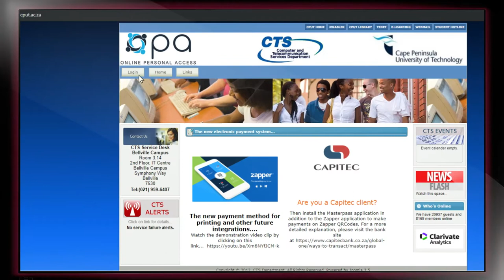HOW TO CPUT: Accessing basic information on Online Personal Access (OPA)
The OPA portal offered by CPUT can be a useful tool, rivaling the ITS interface.

On OPA portal, you can simply log in with your student number and password, get information such as financial statements, printing credits and personal information to name a few.

In this video, we show you the simple process of how to log in and where to find the basic information available on OPA.